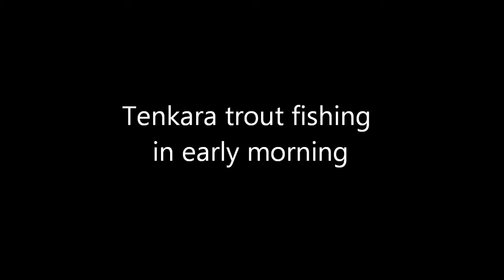Tenkara fishing early morning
A Tenkara fishing session short video